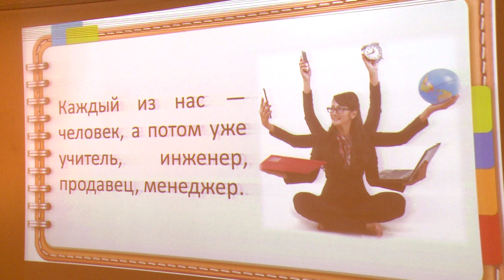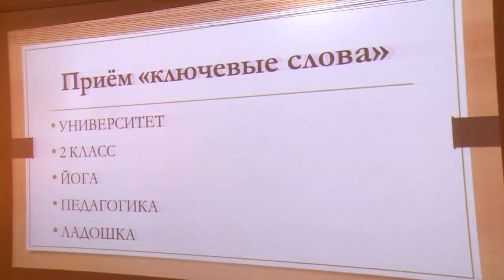В Щелково проходит муниципальный этап конкурса «Педагогический дебют»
Педагогический дебют. Четырнадцать молодых педагогов участвуют в муниципальном этапе областного конкурса. Какие испытания им предстояло пройти для выхода в финал, расскажем в сюжете.